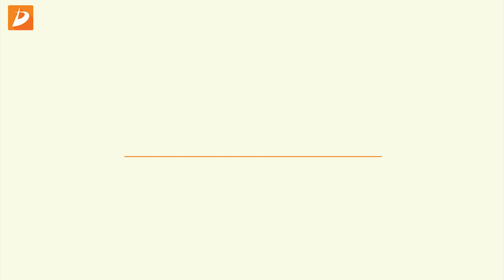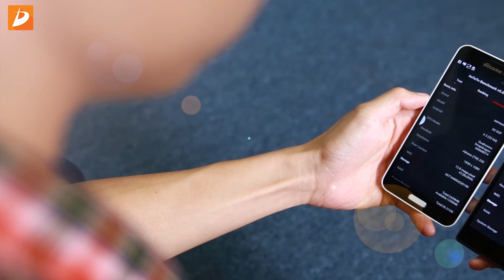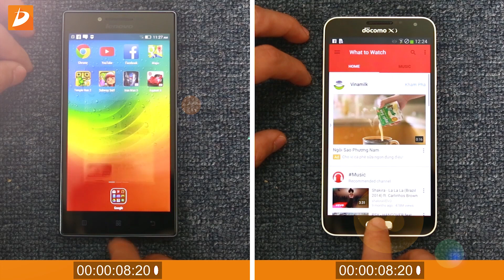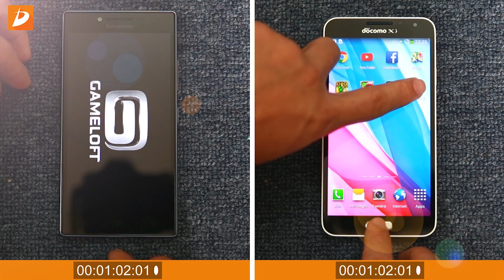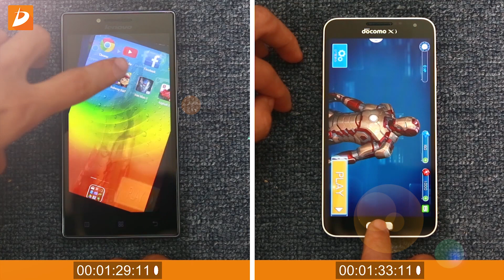Lenovo P70 và Galaxy J So sánh hiệu năng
Các bạn thân mến, không chỉ ở phân khúc cao cấp mới có sự cạnh tranh phần cứng mà giờ đây, ngay ở phân khúc trung cấp cũng đang diễn ra cuộc đua cấu hình âm thầm giữa các sản phẩm với nhau. Nổi bật trong tầm giá từ 5-6tr đồng là 2 sản phẩm Lenovo P70 và Galaxy J. Vậy trong 2 sản phẩm này, ai mới là kẻ mạnh. Mời các bạn hãy cùng theo dõi video sau đây.

- Lenovo P70 và Galaxy J đánh giá
- Nên mua Lenovo P70 hay Galaxy J
- Lenovo P70 và Galaxy J máy nào tốt hơn
- Lenovo P70 đánh giá hiệu năng, cấu hình
- Galaxy J đánh giá hiệu năng, cấu hình